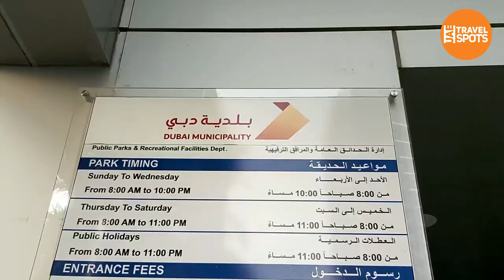Zabeel Park, Dubai | حديقة زعبيل, دبي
Zabeel Park is an urban public park located in the Zabeel District of Dubai, United Arab Emirates. It is actually Walkable from Metro Al Ja
filiya, it is therefore advisable to engage a taxi which will.cost just Dhs 12 and get down in gate no.1. Please use metro Noel card only.